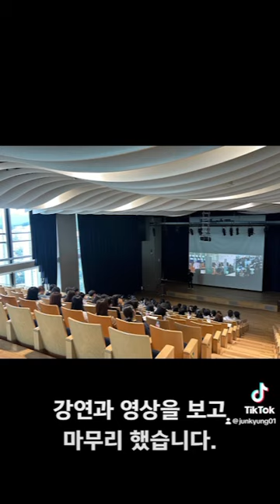동남보건대학교 치기공과 덴티움 견학!